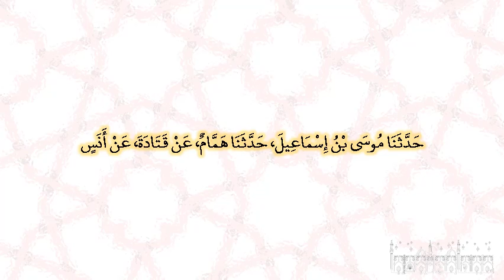صحيح البخارى - كتاب اللباس - 5904 - باب الجعد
حدثنا موسى بن إسماعيل، حدثنا همام، عن قتادة، عن أنس، كان يضرب شعر النبي صلى الله عليه وسلم منكبيه‏.‏